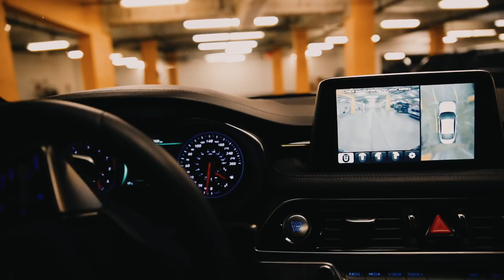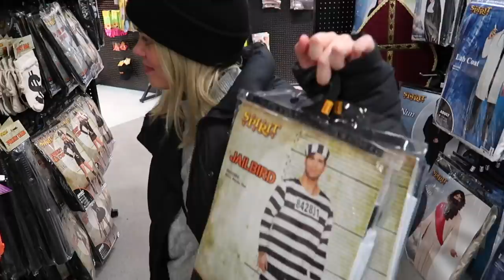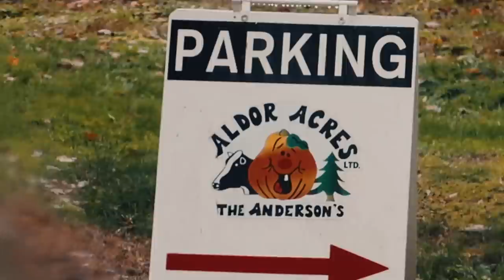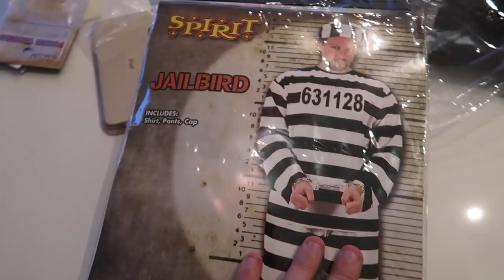CORGIS FIRST HALLOWEEN!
For Halloween this year we got some interesting costumes! lol, Rick and I were prisoners, and Tessa was a police officer!

He living his best puppy life and if you want to follow along, here is his Instagram!